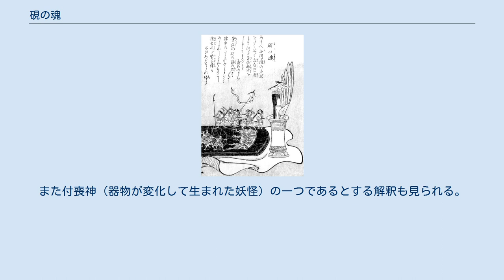硯の魂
鳥山石燕『今昔百鬼拾遺』より「硯の魂」 硯の魂（すずりのたましい）は鳥山石燕の妖怪画集『今昔百鬼拾遺』にある妖怪。
硯の精（すずりのせい）とも呼称される。
 墨をするための道具である硯（すずり）の上に小さな武士たちが描かれており、以下の解説文が添えられている。
 ある人 赤間が関の石硯をたくはへて文房の一友とす ひと日 平家物語をよみさして とろとろと居ねぶるうち 案頭（あんとう）の硯の海の波さかだちて 源平のたゝかひ今みるごとくあらはれしとかや もろこし徐玄之が紫石潭も思ひあはせられ侍り 赤間ヶ関産の石硯を文具として愛用していた者が、『平家物語』を読みながらまどろんでいると、硯の中に海が現れ、やがて源平の合戦のような様子になったという意味である。
これは、徐玄之（じょ げんし）が夜中に読書をしている最中に粟や米ひと粒大の甲冑をつけた数百の人物を案（つくえ）や硯の上に見たという説話をもとにしたものであるとも見られる。
徐玄之の説話は『異聞実録』などに記載されている。
 赤間ヶ関（山口県下関市）は源平合戦における平家の終焉の地であり、かつて下関での壇ノ浦の戦いで滅びた平家の怨霊が硯に宿ったものであるなどと推察されている。
硯は赤間ヶ関の名産品であるとともに、平清盛が宋からり賜った硯「松陰」を平重盛が法然の手に帰したという逸話があることから、平家一門との関連も深い。
 昭和・平成以降の妖怪関連の文献では、この硯を使うと素晴らしい字が書けるようになるという解説、あるいは、これを使用していると硯の中から海の波音や激しい合戦の音が聞こえてきたり人の声や『平家物語』の語りが聞こえてくるという解説がされることもある。
また付喪神（器物が変化して生まれた妖怪）の一つであるとする解釈も見られる。